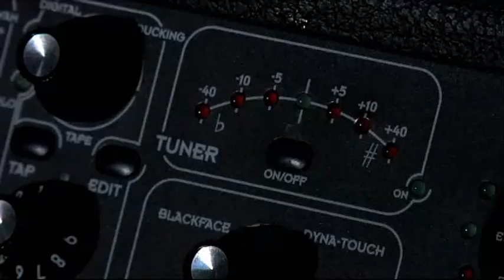No Pattern tävlar för andra året i rad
No Pattern är ett av de tävlande banden i Rockbron 2009. Producerat av Agnes Jürss och Emma Svensson.